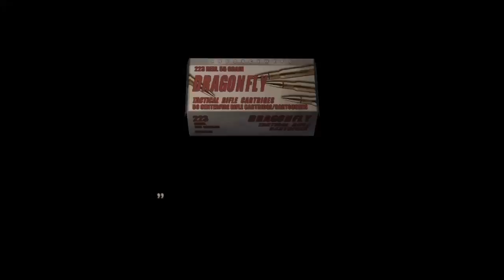【BIOHAZARD4 HDリマスター】ザ・マーセナリーズ ウェスカーで砦をPLAYしました！！ PS4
今回はBIOHAZARD 4 HD リマスター PS4の
ザ・マーセナリーズ　ウェスカーで砦をPLAYしてみた！！
のPLAYになります！！

これからもBIOHAZARD 4 HDリマスター PS4の
ザ・マーセナリーズを多くPLAYしてPLAY実況動画を
多くUPしますので乞うご期待！！